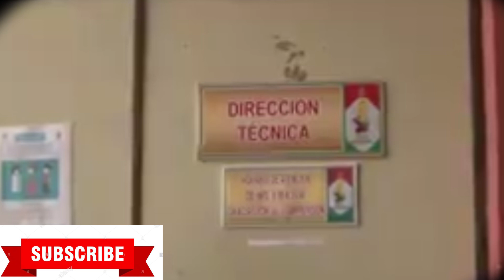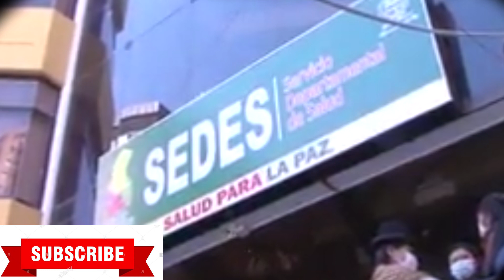GOBERNADOR FELIX PATZI NO ENTIENDE POR QUE GOBIERNO TIENE TANTO INTERÉS DE TOMAR CONTROL DE SEDES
GOBIERNO QUIERE TOMAR CONTROL DE LAS SEDES CUAL ES EL INTERÉS MENCIONO PATZI...